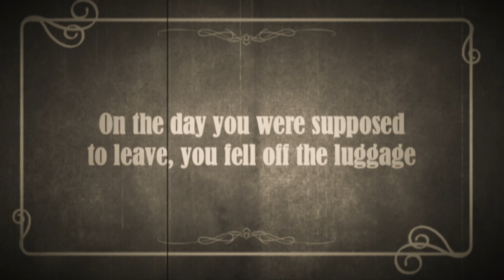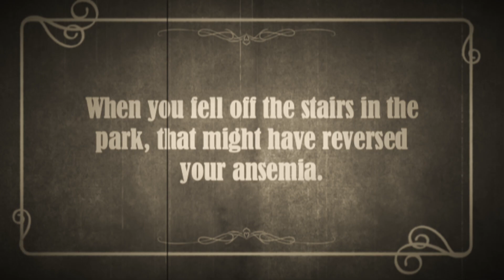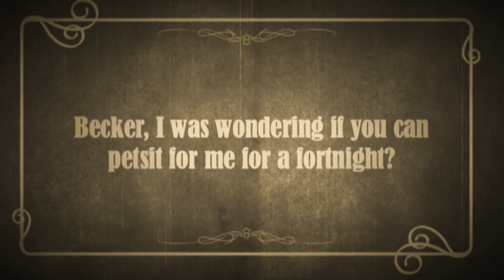I Know Things Now {Becker's Vintage Reels - Reel 4}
All is revealed! The tiny impostor finally identified! Enjoy the fourth installment of Becker's Vintage Reels series. If you missed the previous episodes, don't worry. They are all here:

Music in this Video
Frogs Legs Rag by James Scott